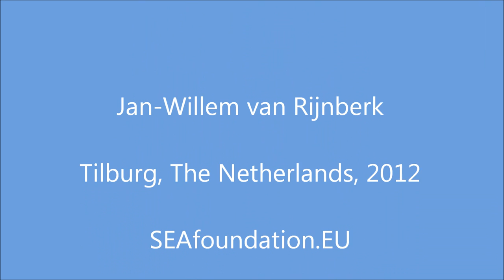Melancholy for Still Life Nwe Vorst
Melancholy for Still Life is a remarkable video installation project, of a the Dutch visual artist Ilse Melis in collaboration with the Slovenija dancer Nina Jan: "What moves me? If I stay lying very still, can I then ensure that everything stand still?" In the exhibition arranged by the Nieuwe Wending, on show in the Nwe Vorst, Tilburg until 20 April 2012.